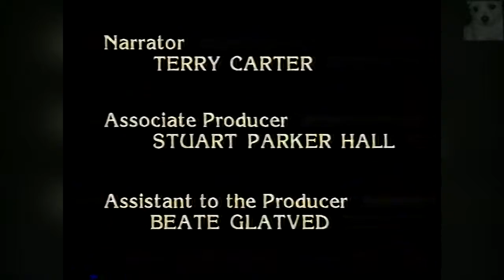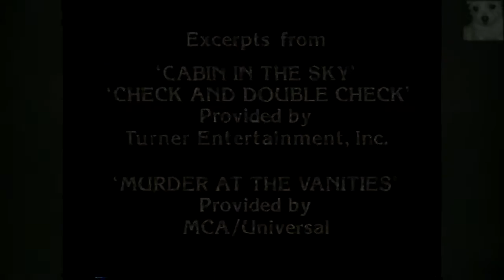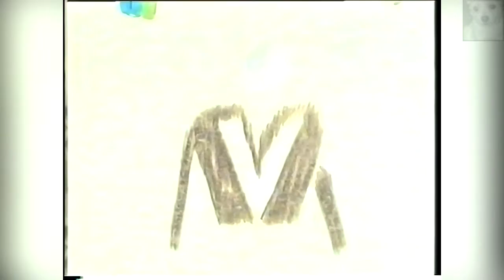Duke Ellington - A Duke Named Ellington (4/4)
Ellington died of lung cancer and pneumonia on May 24, 1974, a month after his 75th birthday, and was interred in the Woodlawn Cemetery, The Bronx, New York City. At his funeral attended by over 12,000 people at the Cathedral of St. John the Divine, Ella Fitzgerald summed up the occasion, "It's a very sad day. A genius has passed." Mercer Ellington picked up the reins of the orchestra immediately after Duke's death. Ellington's last words were, "Music is how I live, why I live and how I will be remembered."

Duke Ellington's work has come to be recognized as a cornerstone of American culture and heritage. He is widely regarded as the most important composer in jazz; he was also a galvanizing bandleader who inspired many of his musicians to produce their best work, whilst himself being a significant exponent of jazz piano. His works have been revisited by artists and musicians around the world both as a source of inspiration and a bedrock of their own performing careers. Ellington's compositions are now the staple of the repertoire of music conservatories, and even high school band programs that have embraced his music continue to give it life and voice.

His son, Mercer Ellington kept his big band alive after his passing. When Mercer died, Paul Ellington kept the Duke Ellington Orchestra going. It plays in concert halls around the world to this day.